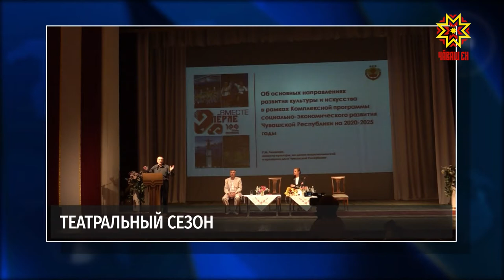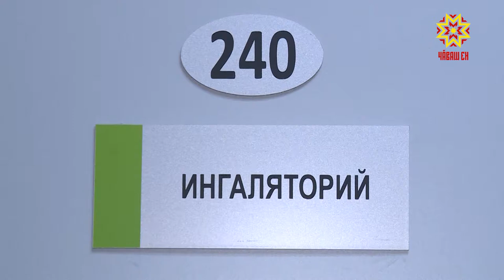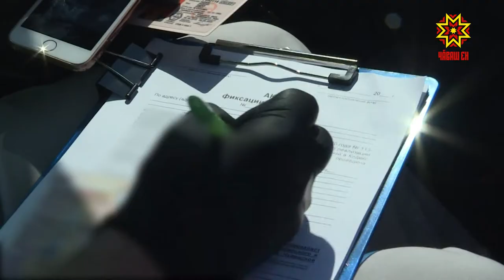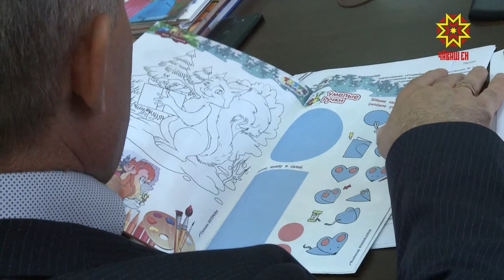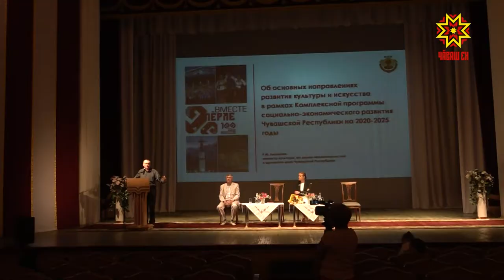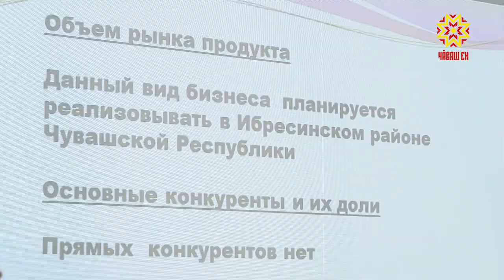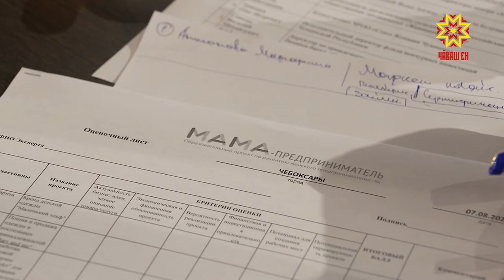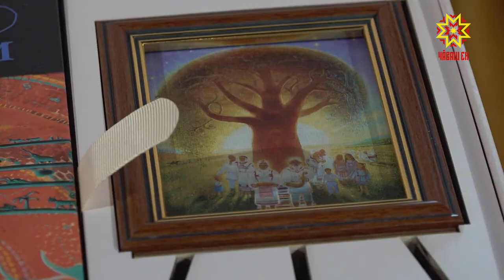Республика 07.08.2020 на русском языке. Вечерний выпуск